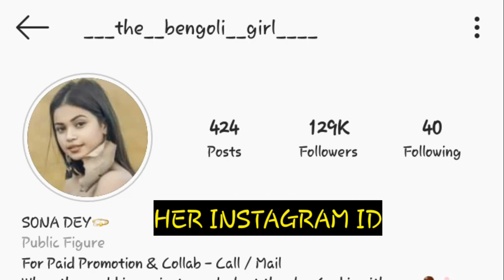Sona Dey Lifestyle 2020 | Age | Family | Boyfriend | Income | Home | The Bengali Girl Lifestyle